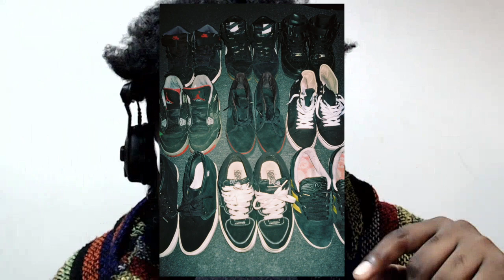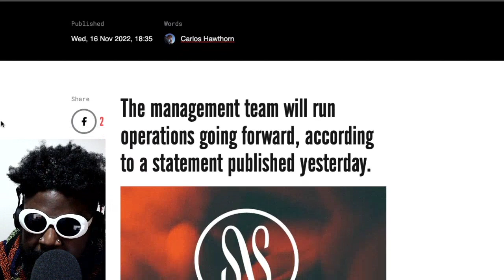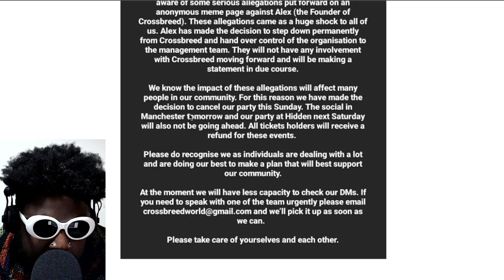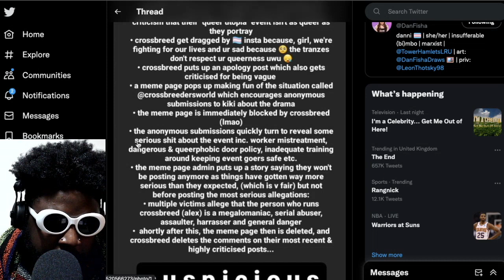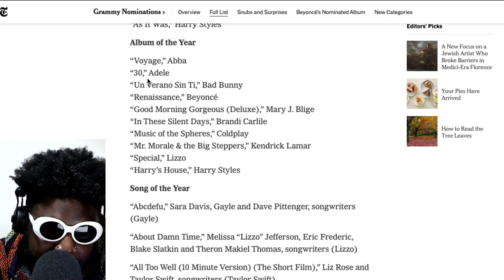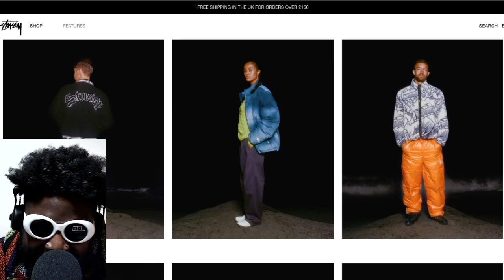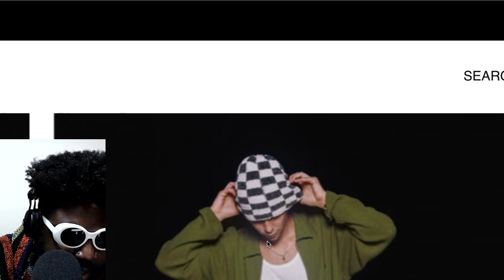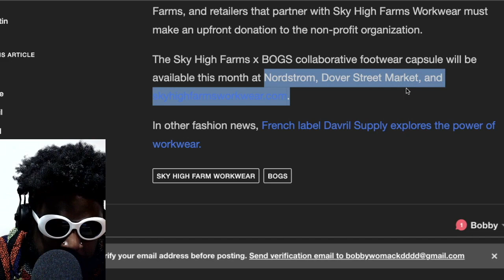TEAR IT ALL DOWN AND START AGAIN ASAP | TAZS #621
Agostinho rambles about adidas Superstar Skateboarding edition, what constitutes a "real" sneaker head, GlazersOut and Cristiano Ronaldos' interview with Piers Morgan, UK sex positive party Crossbeed cancelling all their events amid allegations against its founder Kiwi aka Alex Warren, being brave and holding people accountable, Grammy Awards nominations, Stüssy fall 2022, Sky High Workwear and BOGS boots and more...